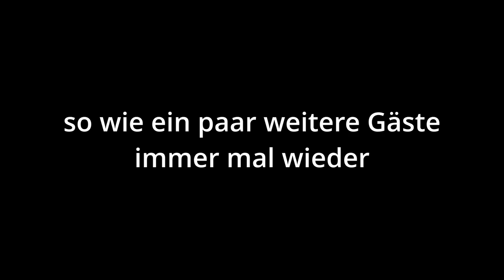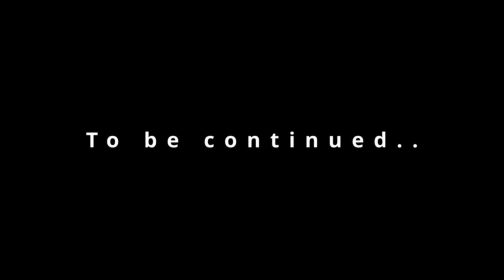GTA V Online Grind | Alles auf Null 😱 | Highlights 🙌🏽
Wie lange hält unser Hype an? 😰
Taner, Emrah, Leon, Steen, sowie auch Dennis und Thies sind mit mir wieder im GTA V Online Grind. Wir fangen alle von null an. 😧

Das ist nur der Anfang, es werden noch mehr Folgen kommen, also seid gespannt 😉

Fürs Verständnis: Wir haben mehrmals die Dax Missionen mit den Jungs gemacht, damit jeder das Auto von Dax bekommt, da dieses einen super Start in das Game liefert. 🤗

00:00 Intro
00:22 Das bin ich?! / Panzer fahren
00:57 Casino
02:18 Dax Missionen
05:14 LKW
06:19 der erste bug
06:49 Dennis mit am Start
07:15 Taner bait
07:42 Dax und der Trip
08:18 bug time
09:06 sneaky peaky / der Zug
10:41 "ok"
11:04 Kolleteralschaden / Die Zeit rennt
12:00 La Brat
13:00 schusssichere Reife / Hippie Boss
13:57 ein gefährliches Monster
15:23 Haftbomben verteilen
16:06 im Labor
16:44 La Brat 2.0 / I'll drive
17:12 4-Türer
18:06 Highest in the room
18:30 mit Flugzeug ins Flugzeug
18:54 Explosionen in der Luft
19:06 budonkadonk
19:49 Leons driving skills
20:31 Mount Chiliad
20:56 ab ins Wasser
21:25 das 3. Rad am Wagen
21:54 highest in the room 2.0
22:19 "vallah ich hab nichts gemacht"
22:56 Leons Fresse
23:21 drück F
24:23 Kurama und Barrikaden
25:10 Outro